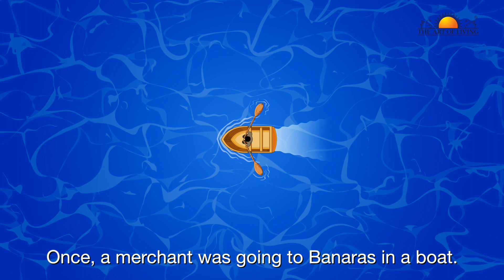True Meaning of Purushartha : Story Of A Drowning Merchant by Gurudev Sri Sri Ravi Shankar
Story of a drowning merchant shared by Gurudev Sri Sri Ravi Shankar.

This is the official YouTube channel of Gurudev Sri Sri Ravi Shankar.

About Gurudev Sri Sri Ravi Shankar:

Gurudev Sri Sri Ravi Shankar is a world-renowned humanitarian, spiritual leader, and an ambassador of peace and human values. Through his life and work, Gurudev has inspired millions around the world with a vision of a stress-free and violence-free world.
In 1981, Gurudev founded The Art of Living, a non-profit organization that is engaged in stress-management and service initiatives. The programs designed by Gurudev provide techniques and tools to live a deeper and more joyous life.